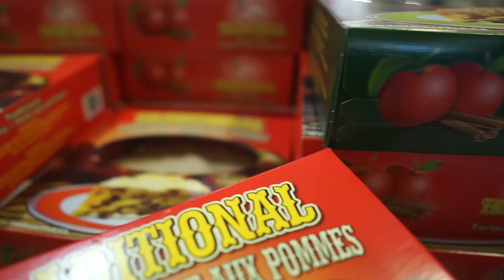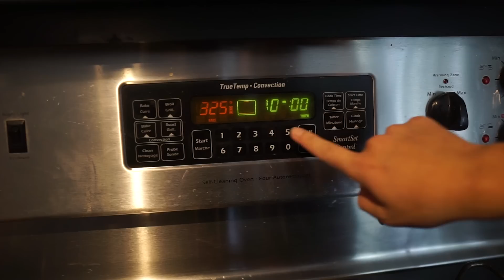Thanksgiving and Powerlifting Meet 2022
Thanksgiving and Riki's Powerlifting Meet 2022

"좋아요"를 구독하고 😊
을 구독하십시오.
지켜 줘서 고맙습니다.

「好き」と😊を購読してください
😊を見ていただきありがとうございます

Equipment we use:
Canadian Shopping portals: